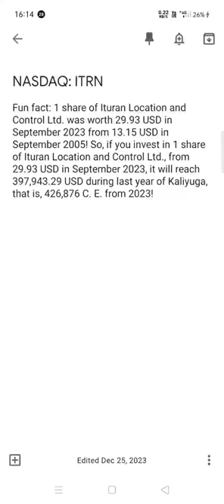Ituran Location and Control Ltd. share analysis